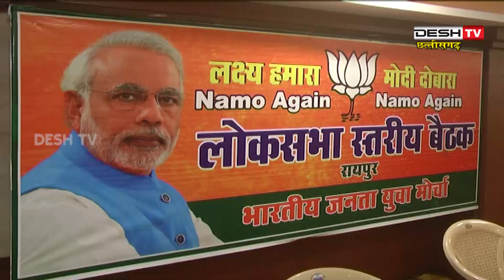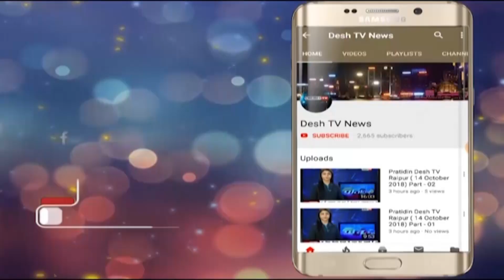Vijay Sankalp yatra | BJPChhattisgarh | भाजपा ने शुरू की विजय संकल्प यात्रा | Desh Tv News